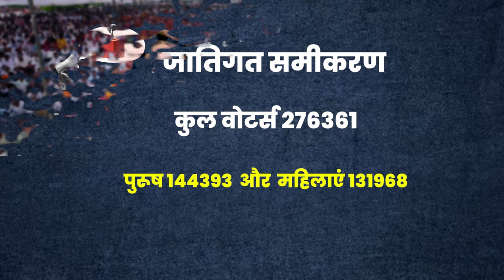Dr. Rajkumar Sharma और Vikram Singh Jakhal में होगी कांटे की टक्कर